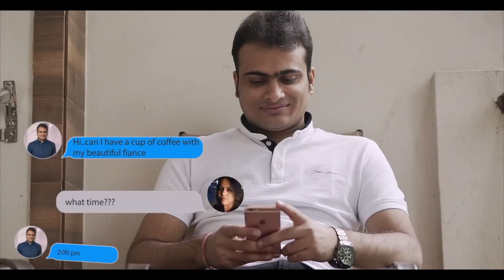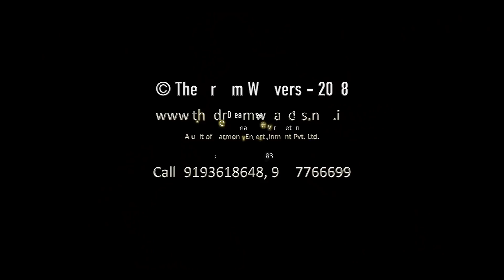Sameep & Taru || Pre Wedding Rishikesh || The Dream Weavers || Paniyon Sa - Itni si Baat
The Dream Weavers
Client Name: Sameep & Taru
Location: Namami Gange Resort, Rishikesh
Song: Paniyon Sa (Stayamev Jayate), Itni Si Baat Hai (Azhar)
Team: Vibhav Bhatnagar, Abhi, Jhalak Pokar, Ritesh Singh